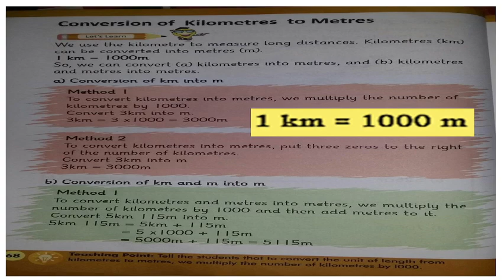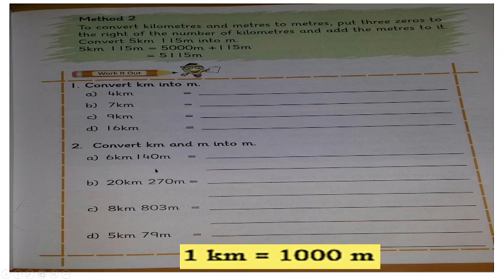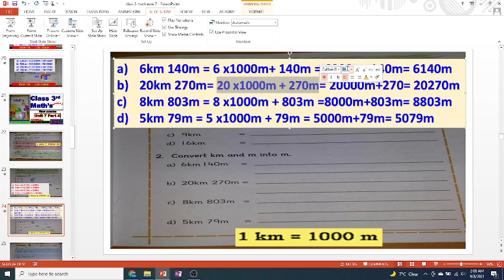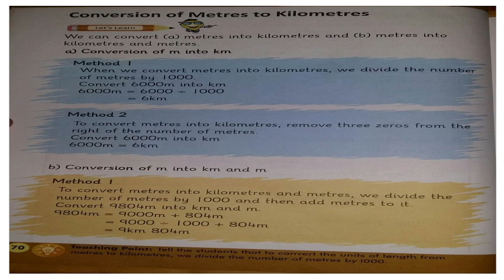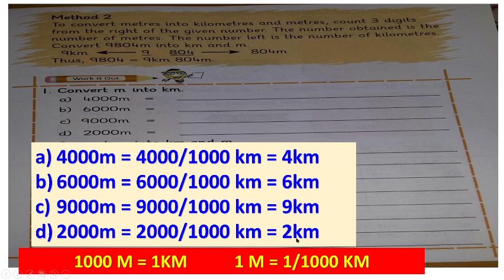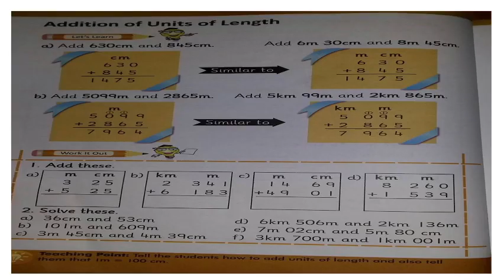Class 3 Maths Unit 7 Part 4 KPK TEXT BOOKS Peshawar/Mardan/ Swat/Dir/Bannu/ Hazara/Madina/Makkah